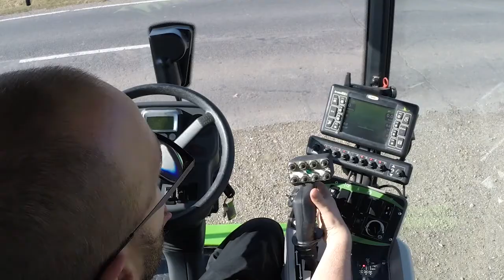Serie 9 maxi